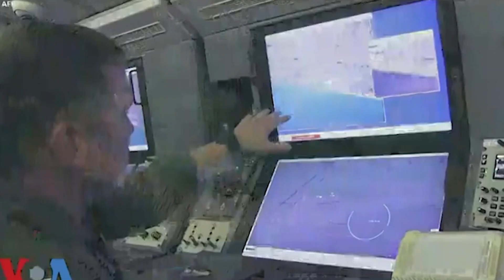نشست امنیتی ایالات متحده و ژاپن در بحبوحه تهدیدات چین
وزرای دفاع ژاپن و ایالات متحده و دیپلمات‌های ارشد، یکشنبه ۷ مرداد در توکیو، با هدف تقویت بیشتر همکاری‌های نظامی خود، از جمله ارتقای فرماندهی و کنترل نیروهای آمریکایی و تقویت تولید موشک‌های دارای مجوز آمریکا در ژاپن، با توجه به تهدید فزاینده چین، ملاقات خواهند کرد.
به گزارش خبرگزاری آسوشیتدپرس، آنتونی بلینکن، وزیر امور خارجه، و لوید آستین، وزیر دفاع، به همراه همتایان ژاپنی خود، یوکو کامیکاوا و مینورو کیهارا، در کمیته مشاوره امنیتی ژاپن-آمریکا، معروف به مذاکرات امنیتی ۲+۲، برای تأیید دوباره اتحاد خود پس از کناره‌گیری رئیس جمهور جو بایدن از رقابت انتخاباتی نوامبر، شرکت خواهند کرد.
برای اولین بار، وزرا مذاکرات جداگانه‌ای برای تأیید تعهد ایالات متحده به «بازدارندگی گسترده» که شامل سلاح‌های هسته‌ای نیز می‌شود، برگزار خواهند کرد. این در حالی است که پیش از این ژاپن از بحث علنی درباره موضوع حساس تهدیدات هسته‌ای فزاینده از سوی روسیه و چین،‌ خودداری کرده بود.
انتظار می‌رود وزرای دو کشور، درباره برنامه‌هایی برای ارتقای ساختار فرماندهی و کنترل نیروهای آمریکایی در ژاپن با آوردن افسران ارشد با اختیارات فرماندهی برای ایجاد یک همتای آمریکایی برای «فرماندهی متحد ژاپن» که قرار است در مارس آغاز به کار کند، گفتگو کنند.
با این‌که ژاپن میزبان بیش از ۵۰ هزار نیروی آمریکایی است، اما در حال حاضر فرمانده نیروهای آمریکایی مستقر در «یوکوتا» در حومه غربی توکیو، که مسئول مدیریت پایگاه‌های آنهاست، اختیارات فرماندهی نداشته و از طریق فرماندهی اقیانوس آرام در هاوایی اداره می‌شود.
پیش از مذاکرات ۲+۲، کیهارا با آستین و وزیر دفاع کره جنوبی، شین وون-سیک، برای اولین مذاکرات دفاعی سه‌جانبه میزبانی شده توسط توکیو، دیدار و یک یادداشت تفاهم بر اساس توافق ژوئن آنها در سنگاپور امضا کردند که گفتگوهای منظم سطح بالا، تمرینات مشترک و تبادلات دیگر را نهادی می‌کند.
مقامات دفاعی گفتند که این یادداشت به عنوان پایه‌ای برای همکاری‌های دفاعی آینده بین سه کشور علی‌رغم تغییرات احتمالی رهبری عمل می‌کند و در عین حال وحدت آنها را نشان می‌دهد.
ژاپن شتاب‌ بخشیدن به تقویت نظامی خود را سرعت داده و عملیات‌های مشترک با ایالات متحده، و همچنین با کره جنوبی، را بیشتر کرده و در عین حال تلاش می‌کند تا صنعت دفاعی عمدتاً داخلی خود را تقویت کند.
ژاپن به طور قابل توجهی محدودیت‌های صادرات تسلیحات خود را کاهش داده و در دی ماه ۱۴۰۲ به درخواست ایالات متحده برای ارسال رهگیرهای موشکی پک -۳ ساخته شده در ژاپن تحت مجوز آمریکایی برای تجدید موجودی ایالات متحده که به دلیل حمایت آن از اوکراین کاهش یافته، پاسخ داد.
وزرا همچنین انتظار می‌رود درباره افزایش تولید رهگیرهای «پک -۳» ژاپنی برای صادرات به ایالات متحده بحث کنند.
ژاپن و ایالات متحده همکاری‌های صنعت تسلیحاتی خود را پس از توافق اردیبهشت ۱۴۰۳، بین نخست وزیر ژاپن، فومیو کیشیدا، و بایدن سرعت بخشیدند. دو طرف گروه‌های کاری برای تولید مشترک موشک‌ها و برای نگهداری و تعمیر کشتی‌های نیروی دریایی و هواپیماهای نیروی هوایی ایالات متحده در منطقه ایجاد کرده‌اند.
در حالی که نقش ژاپن عمدتاً برای کمک به تأمین تسلیحات ایالات متحده و حفظ بازدارندگی معتبر آن در اقیانوس آرام در میان درگیری‌های مداوم در خاورمیانه و اوکراین طراحی شده است، مقامات ژاپنی می‌گویند که این به تقویت صنعت دفاعی ژاپن کمک خواهد کرد.